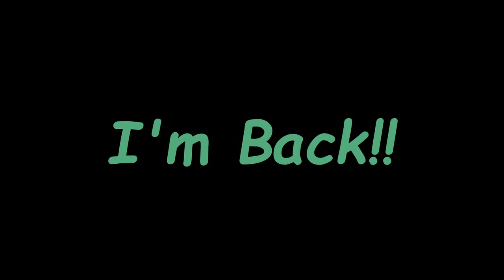MHC May Ep 5: The Pinky Twitch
Short, sweet, and to the point.

These are in accordance with Michael Deering's Standard Rules

  1)  We are all playing the same game with the same features, therefore:​​​​​​
​            Hardcore Mode Only
​            Same Seed
  2)  No skipping the night by sleeping in beds
  3)  No harming passive mobs, drops from legal deaths may be used
  4)  No eating the meat from passive mobs, Zombie flesh and fish are okay
  5)  Brightness set at 100%
  6)  No AFK crop growth, or AFK mob grinding, or AFK anything else
  7)  No duplicate world info, except other player's vids on following episodes
  8)  Everything on-camera at normal speed
  9)  Episodes run from sun-up to sun-up
11)  No one dies on episode one
12)  Restoring from a backup copy of the world is forbidden under any circumstances
13)  No violence against other players or suicide
14)  Michael Deering may not change the rules after the Announcement video
15)  In team play, survivors must build a memorial or grave site for fallen players